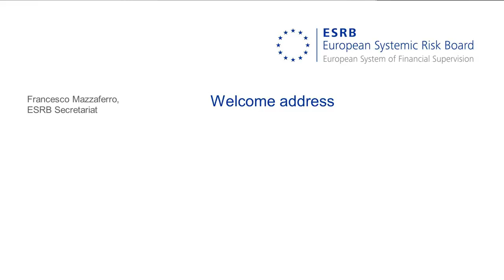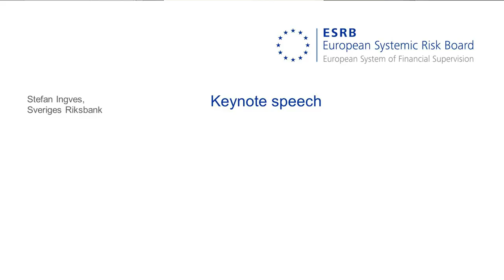First ESRB annual conference – Keynote speech by Stefan Ingves, Sveriges Riksbank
Stefan Ingves, in his capacity of Chair of the Advisory Technical Committee, will give a keynote speech to conference participants.

Francesco Mazzaferro, Head of the ESRB Secretariat, will open the second day of the conference.